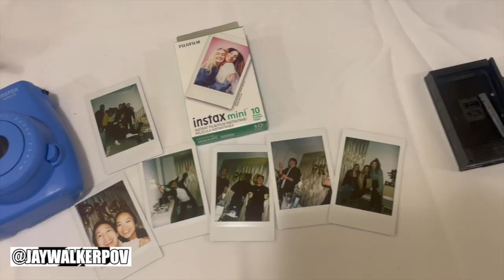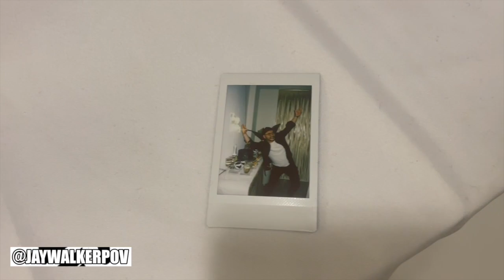PK's Surprise Birthday Party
JWPOV in 60 : PK's Surprise Birthday Party

A short highlight recap music video from a surprise birthday party celebrated for PK, at a townhouse in Pickering, Ontario.